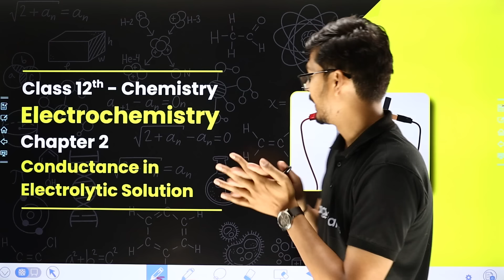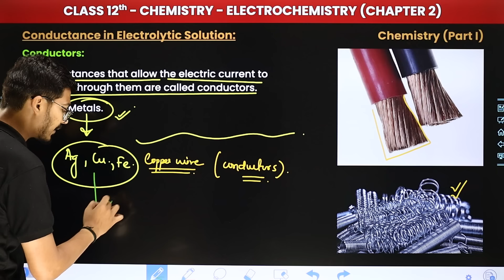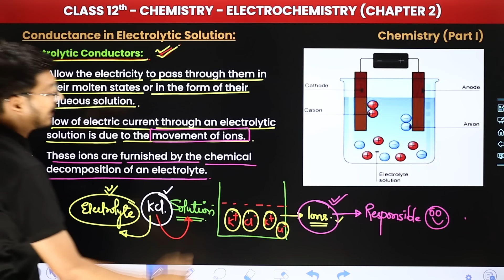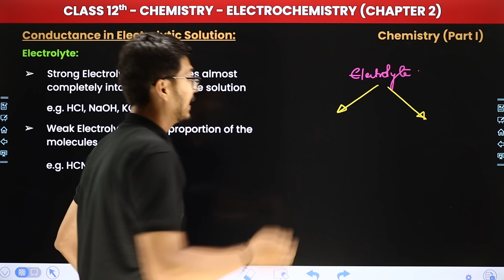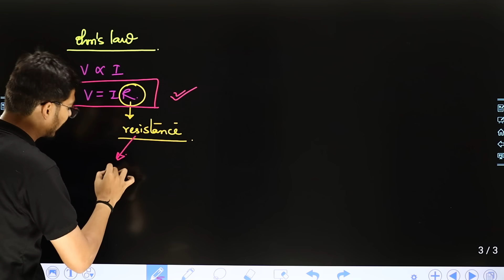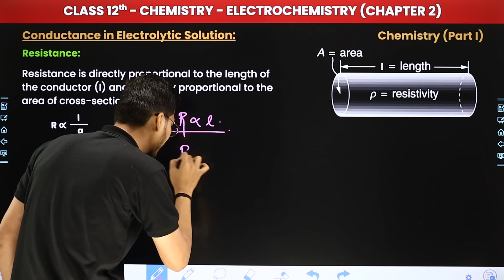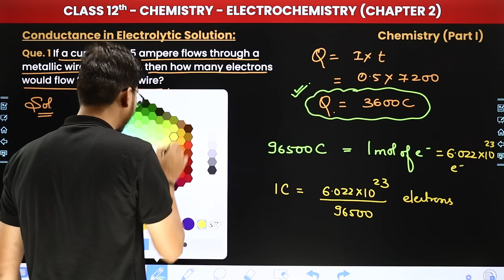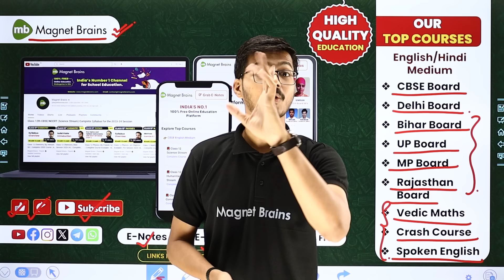Conductance in Electrolytic Solution - Electrochemistry | Class 12 Chemistry Ch 2 | CBSE 2024-25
✔️ Class: 12th
✔️ Subject: Chemistry
✔️ Chapter: Electrochemistry (Chapter 2)
✔️ Topic Name: Conductance in Electrolytic Solution
✔️ Topics Covered In This Video (By Hemant Sir): In this video, we will be diving into Chapter 2 - Electrochemistry of the Class 12 Chemistry. This video covers an important topic - Conductance in Electrolytic Solution. Elevate your understanding and ace your exams with comprehensive explanations provided by Hemant Sir.
00:00 Introduction: Electrochemistry - Conductance in Electrolytic Solution
02:22 Conductance in Electrolytic Solution
44:51 Website Overview